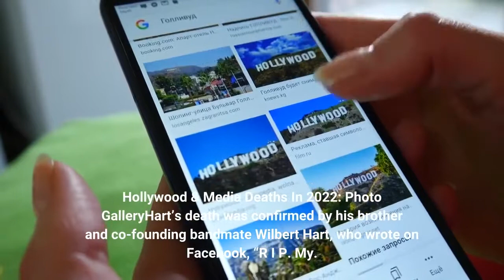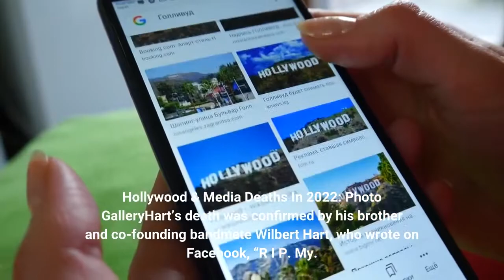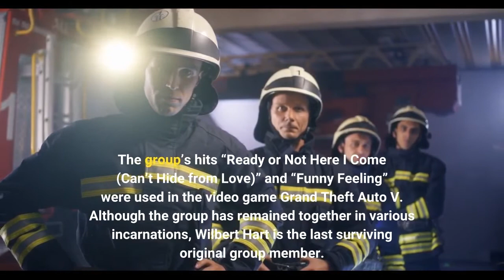William “Poogie” Hart Dies Lead Singer Of Hit Making ’70s Group The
William Hart, the lead singer of the hit-making Philly Soul group the Delfonics, died Thursday at a Philadelphia hospital following complications from surgery. He was 77. Hart, known to friends and fans as Poogie, was a founding member and chief songwriter of the group, and had one of the purest falsettos in the Philadelphia-based soul music of the late 1960s and ’70s. His aching, heartfelt tones were demonstrated on the group’s classic hits “La-La Means I Love You” (1968) and, perhaps most enduringly, the Grammy-winning “Didn’t I Blow Your Mind This Time” (released in 1969, a hit in 1970). Hollywood & Media Deaths In 2022: Photo GalleryHart’s death was confirmed by his brother and co-founding bandmate Wilbert Hart, who wrote on Facebook, “R I P. My. Brother. William. Poogie. Delfonic. Hart”See the group perform the “Didn’t I Blow Your Mind This Time” below. The Hart brothers co-founded the group (originally called The Orphonics) in Philadelphia in the mid-1960s, and were later joined by singers Major Harris and Randy Cain. A pioneering group in what would come to be known as Philly Soul, the Delfonics were among the artists worked with writer-producer Thom Bell to develop the the lush and string-heavy style of R&B that would dominate radio charts throughout the 1970s. The group’s hits remain a staple of oldies stations even today, and in 1997 Quentin Tarantino featured both songs prominently in the film Jackie Brown. The group’s hits “Ready or Not Here I Come (Can’t Hide from Love)” and “Funny Feeling” were used in the video game Grand Theft Auto V. Although the group has remained together in various incarnations, Wilbert Hart is the last surviving original group member.